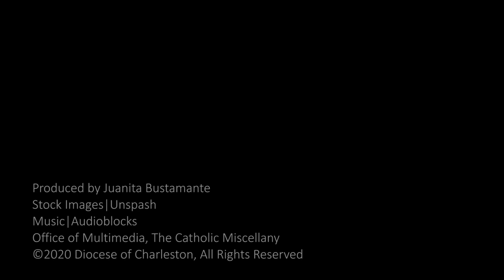Mother's Day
Bishop Robert E. Guglielmone wishes a joyful celebration to all mothers.